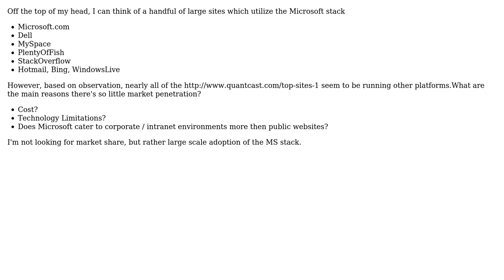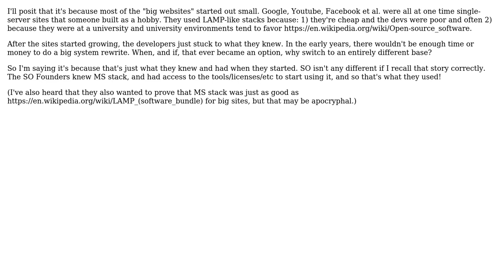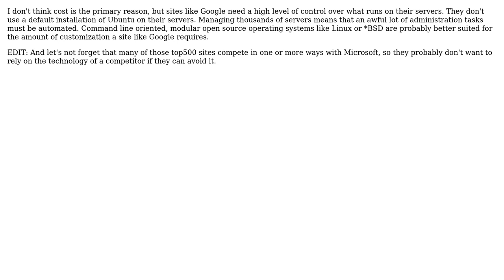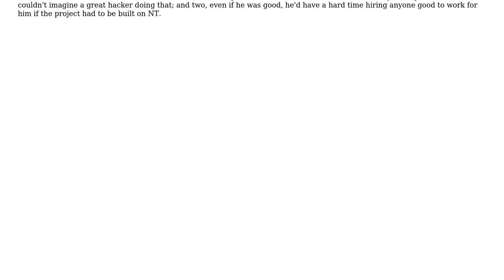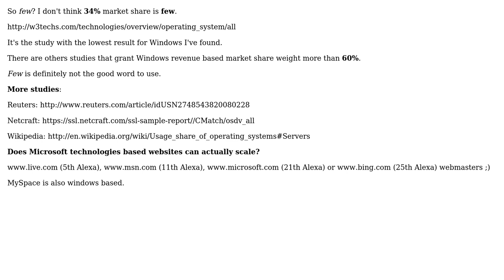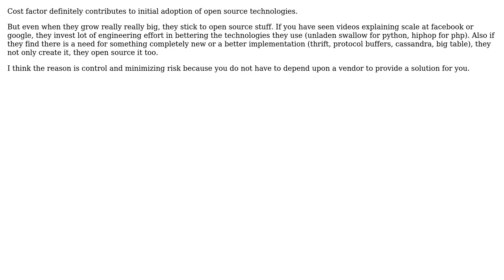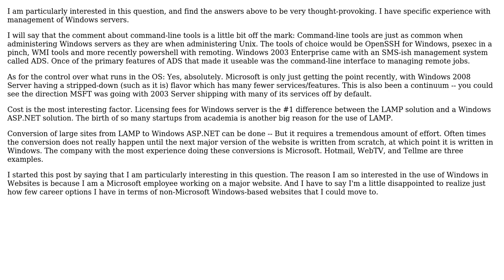Software Engineering: Why do so few large websites run a Microsoft stack? (10 Solutions!!)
Software Engineering: Why do so few large websites run a Microsoft stack?

With thanks & praise to God, and with thanks to the many people who have made this project possible! | Content (except music & images) licensed under CC BY-SA | Music | Images & others | With thanks to user user281377 user TMN user realworldcoder user maniargaurav user Josh K user hasen user fjxx user Farhan user CodexArcanum user aufather and the Stack Exchange Network Trademarks are property of their respective owners. You are responsible for your own actions.